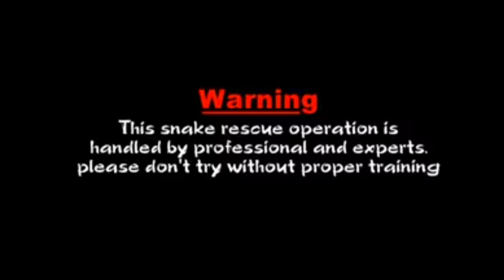नाग ओर नागिन का जोड़ा खेत मे बने घर के अंदर चारपाई के पीछे छिप कर बैठे थि फिर क्या हुआ देखे।।😱😱😱